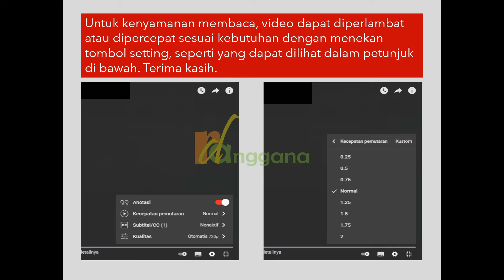QUO VADIS | BAGIAN - 1 📚 FIKSI SEJARAH | FIKSI KLASIK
Quo Vadis: A Narrative of the Time of Nero adalah sebuah novel sejarah yang ditulis oleh Henryk Sienkiewicz dalam bahasa Polandia.

Novel Quo Vadis menceritakan tentang cinta yang berkembang antara seorang wanita muda Kristen, Lygia (Ligia dalam bahasa Polandia) dan Marcus Vinicius, seorang bangsawan Romawi. Itu terjadi di kota Roma di bawah pemerintahan kaisar Nero, c. 64 M.

Sienkiewicz mempelajari Kekaisaran Romawi secara ekstensif sebelum menulis novel, dengan tujuan mendapatkan rincian sejarah yang benar. Akibatnya, beberapa tokoh sejarah muncul dalam buku tersebut.

Pertama kali diterbitkan bertahap di Gazeta Polska antara 26 Maret 1895 dan 29 Februari 1896, serta di dua jurnal lainnya, Czas dan Dziennik Poznański. Diterbitkan dalam bentuk buku pada tahun 1896 dan telah diterjemahkan ke lebih dari 50 bahasa. Novel ini berkontribusi pada Hadiah Nobel Sienkiewicz untuk sastra pada tahun 1905.

Cerita Bergambar 'Quo Vadis' adalah koleksi pribadi.